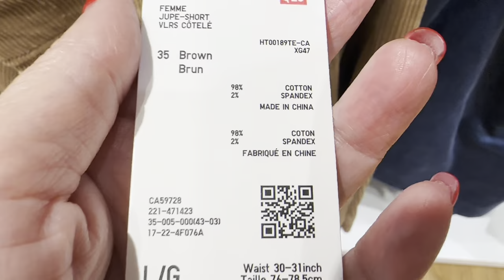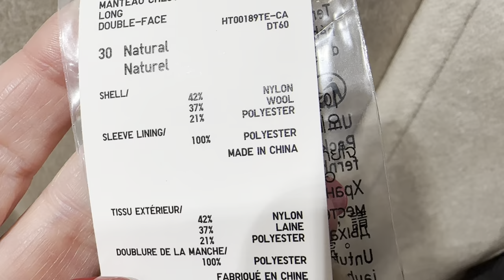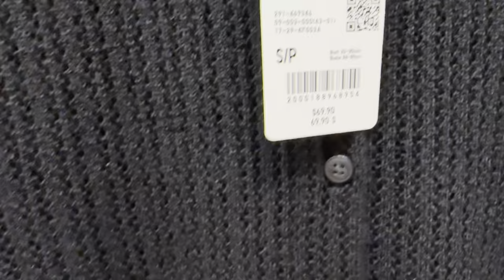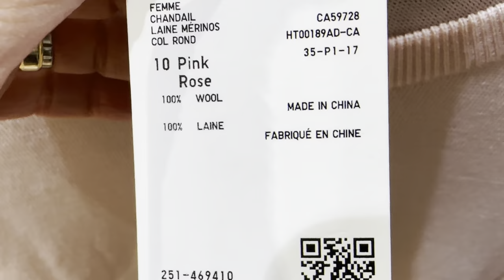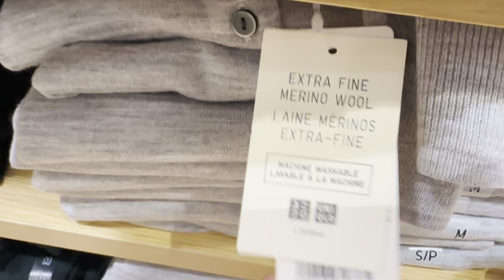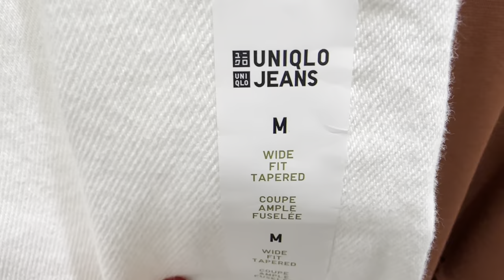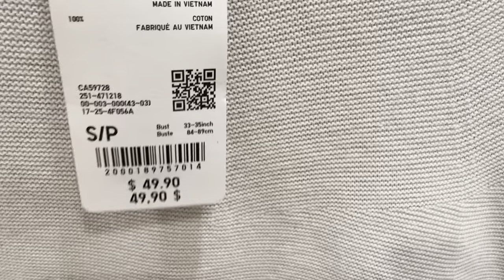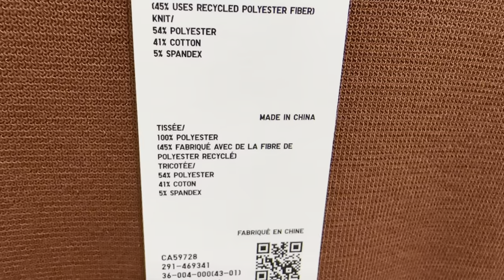UNIQLO ЧТО МЫ БУДЕМ НОСИТЬ ОСЕНЬЮ ВСЕ НОВИНКИ КОЛЛЕКЦИИ ОСЕНЬ-ЗИМА БРЮКИ 👖 ПЛАТЬЯ 👗 СВИТЕРА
Дорогие друзья  сегодня шопинг влог из магазина Uniqlo, новая коллекция осень зима, брюки платья свитера, хлопок, яркие цвета, базовый гардероб

Мои параметры:
Рост: 160
Вес: 58кг
Объемы: 92-75-97